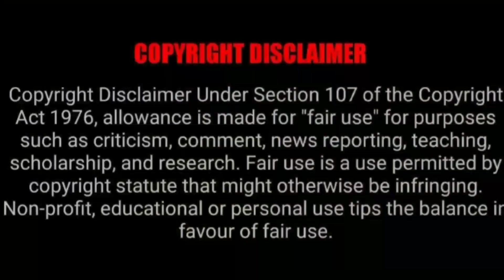Top 5 Horror images about Doraemon series 😨 || Anime School